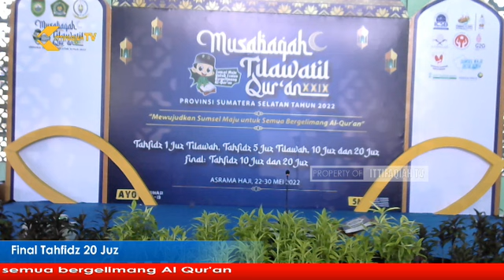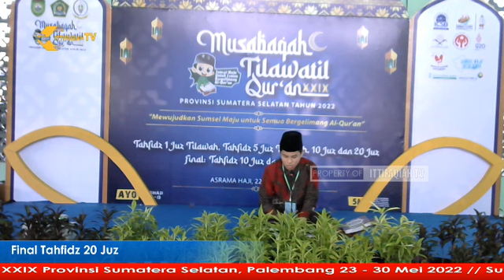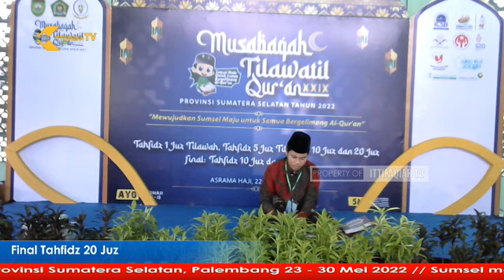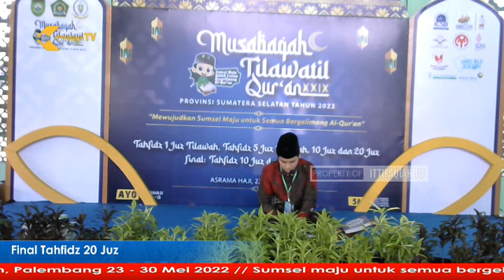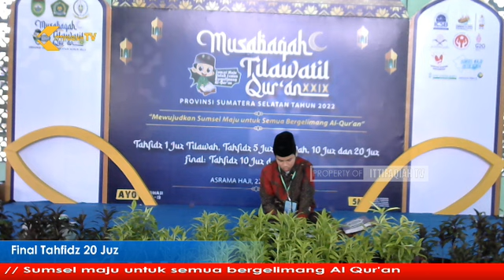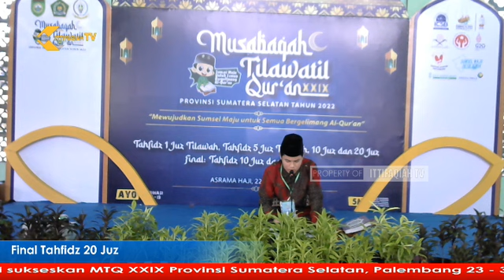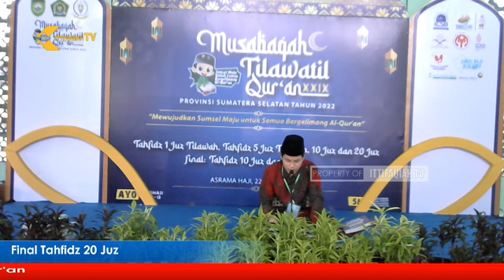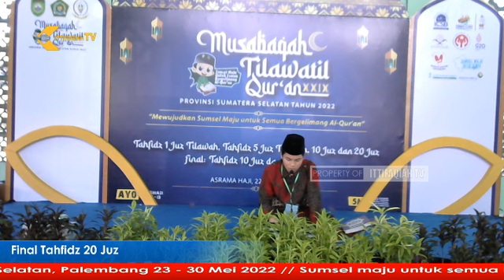FINAL TAHFIDZ 20 JUZ / MTQ PROV. SUMSEL 2022 / 27-05-2022 / PART 4